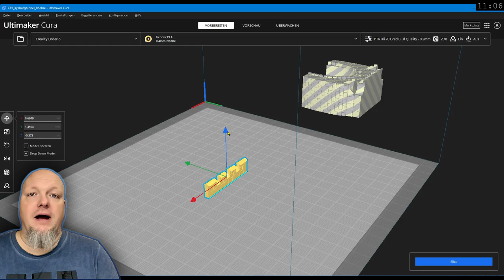Tunnelportal selber bauen und altern | selber drucken + bemalen🚂 Modellbahn geeignet für H0 TT N Z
Ein realistisches Tunnelportal für meine Modelleisenbahn. Natürlich wird nichts gekauft und alles selber gemacht. 3D Druck für die Modelleisenbahn. Vom Druck bis zur Gestaltung.
Tunnelportal selber bauen: selber drucken altern und bemalen. Modelleisenbahn macht Spaß und viele Dinge sind noch viel toller wenn man sie selber baut!
Viel Spaß.
LG Uli 🙋🏻‍♂️

0:00 - Intro
0:19 - Grundkörper Tunnelportal
5:01 - Tunnelportal Gestaltung

Aber Achtung: ich habe das Tunnelportal an meine Bedürfnisse angepasst!

LIZENZEN